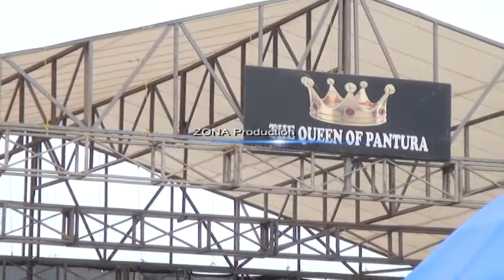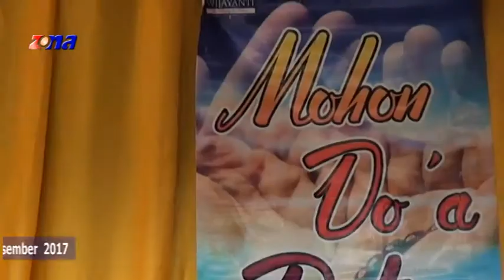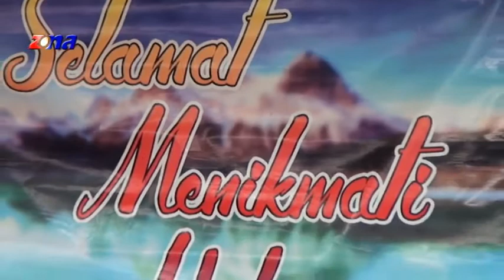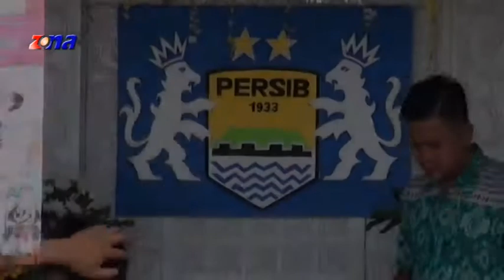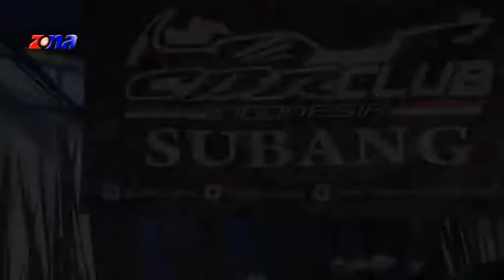Tamu Undangan Pernikahan : Wian Saprudin dengan Susan Purwatasari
The Queen Of Pantura | Dewi Kirana | Zona Production
Pernikahan : Wian Saprudin dengan Susan Purwatasari
Kp. Betok Rt. 01/01 Ds. Karangwangi
Kec. Binong - Subang
Kamis, 28 Desember 2017
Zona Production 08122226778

Demi untuk membangun chanel ini
jangan lupa subsucribe like & coment
supaya tidak ketinggalan info video terbaru